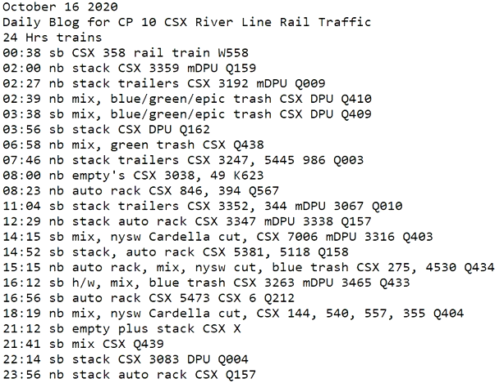October 16 2020 24 Hrs CSX Trains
24 Hrs trains
00:38 sb CSX 358 rail train W558
02:00 nb stack CSX 3359 mDPU Q159
02:27 nb stack trailers CSX 3192 mDPU Q009
02:39 nb mix, blue/green/epic trash CSX DPU Q410
03:38 sb mix, blue/green/epic trash CSX DPU Q409
03:56 sb stack CSX DPU Q162
06:58 nb mix, green trash CSX Q438
07:46 nb stack trailers CSX 3247, 5445 986 Q003
08:00 nb empty's CSX 3038, 49 K623
08:23 nb auto rack CSX 846, 394 Q567
11:04 sb stack trailers CSX 3352, 344 mDPU 3067 Q010
12:29 nb stack auto rack CSX 3347 mDPU 3338 Q157
14:15 sb mix, nysw Cardella cut, CSX 7006 mDPU 3316 Q403
14:52 sb stack, auto rack CSX 5381, 5118 Q158
15:15 nb auto rack, mix, nysw cut, blue trash CSX 275, 4530 Q434
16:12 sb h/w, mix, blue trash CSX 3263 mDPU 3465 Q433
16:56 sb auto rack CSX 5473 CSX 6 Q212
18:19 nb mix, nysw Cardella cut, CSX 144, 540, 557, 355 Q404
21:12 sb empty plus stack CSX X
21:41 sb mix CSX Q439
22:14 sb stack CSX 3083 DPU Q004
23:56 nb stack auto rack CSX Q157